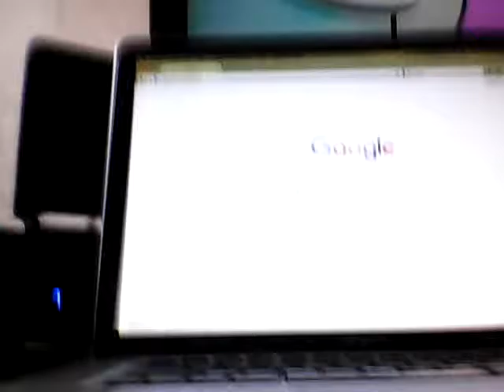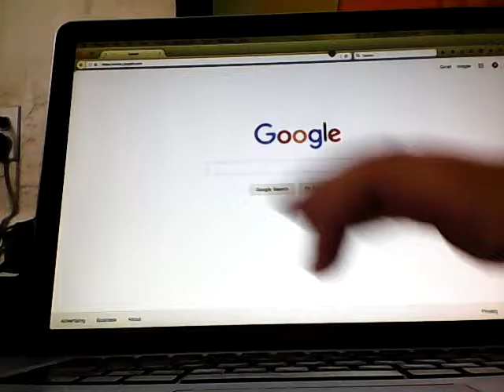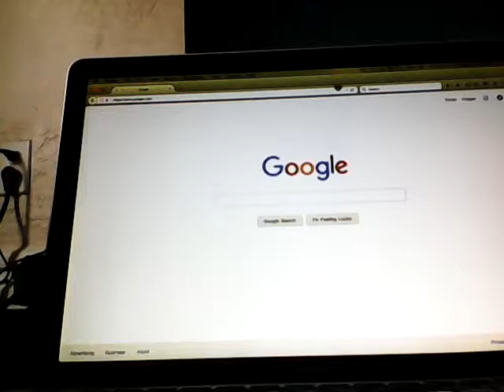My first vlog